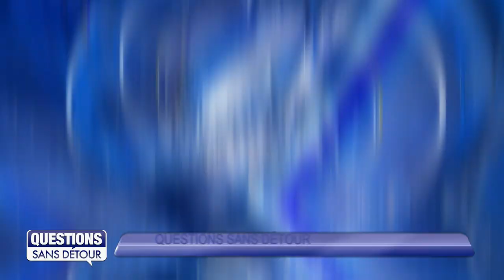Questions Sans Détour avec Tania GALVANI